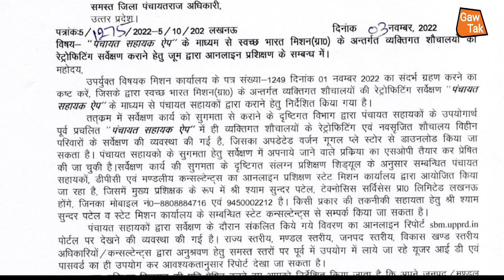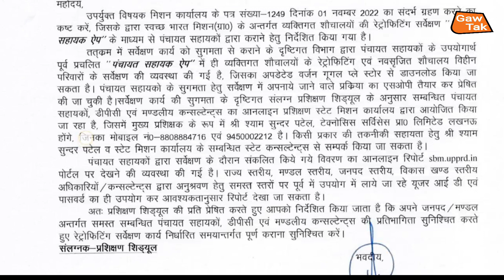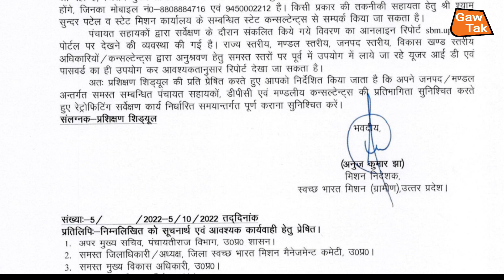बड़ी अपडेट / 58189 पंचायत सहायकों की होगी Live ट्रेनिंग देखे किसकी ट्रेनिंग कब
पंचायत सचिवालय के संबंधित दस्तावेज

20 मई cdo ऑफिस गए पंचायत सहायक

19 अगस्त zoom मीटिंग वीडियो लिंक

 2 मई के अपडेट का वीडियो लिंक

1 जून full meating video link